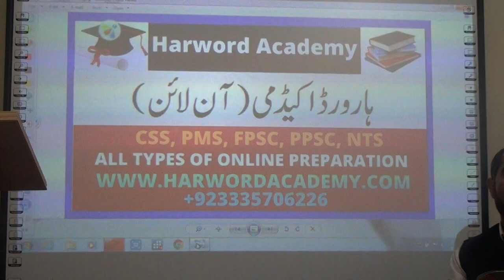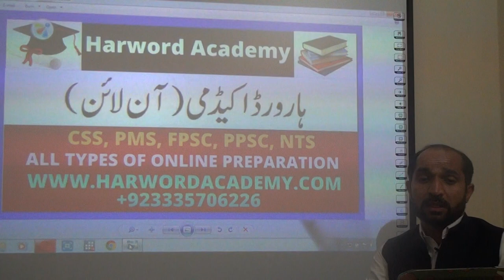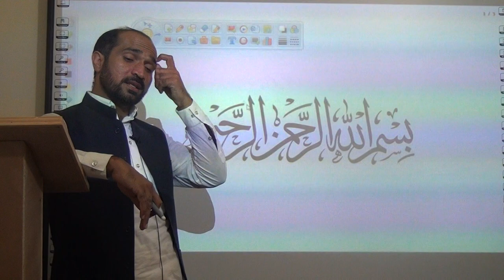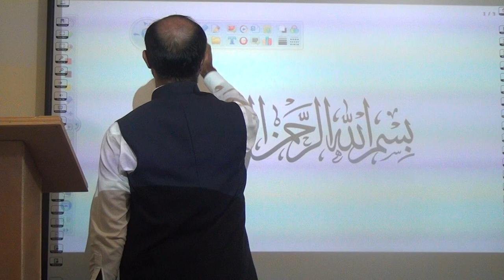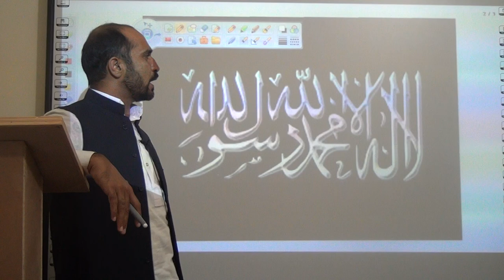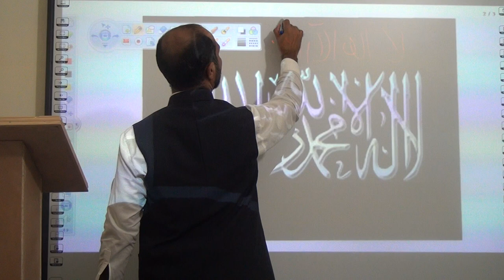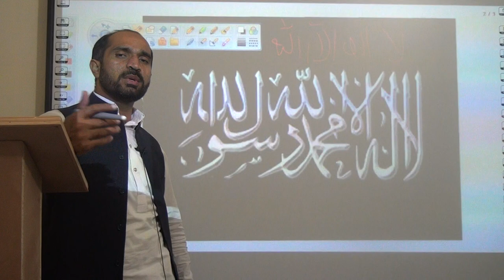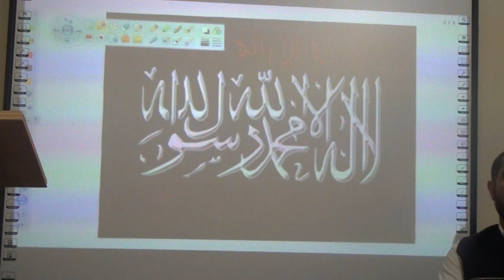Lecture No.01- Interview Preparation (Islamic Segment for Muslim Aspirants)